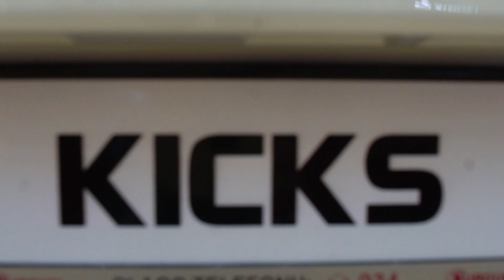Park Bulvar - Lotoreya Qalibləri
"Park Bulvar - Yay Lotereyası" stimullaşdırıcı lotereyanın 1 avqustda keçirilən 2-ci tirajının qaliblərini elan edirik:

1. Razzeni-dən tropikal yataq otağı mebel dəsti qazanan şanslı kuponun nömrəsi: 033570
2. Nissan Kicks avtomobilini qazanan şanslı kuponun nömrəsi: 017889

Park Bulvardan alış-veriş etmək qazandırır!

Sentyabrın 15-dən dekabrın 25-dək hər 50 azn-lik alış-verişdə sizi 10 velosiped, 5 iphone, 3 dəst mebel və super hədiyyə 2019 model Şkoda Karoq avtomobili qazanmaq şansı gözləyir!

Park Bulvar kanalına Abunə olun.